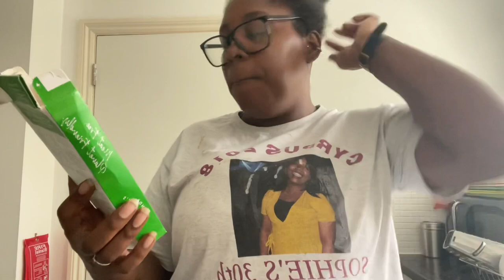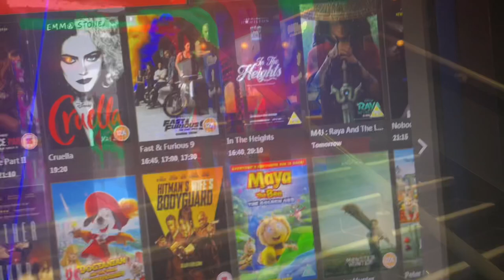Vlog 26 - Catching up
Hello, hey, hi

Couldn’t get my mojo with filming, so here are some things I got up too and some recent product empties that I have been collecting

@sinitta_cato - Instagram
@sinicat4 - Twitter